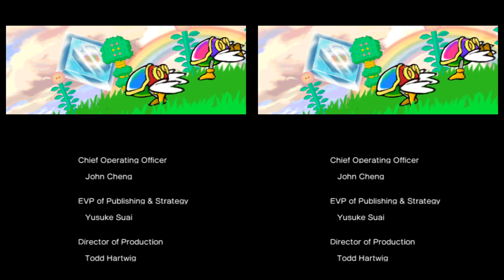Nintendo 3DS Longplay - Fantasy Zone II W (Crosseye3D)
3D Fantasy Zone II W, developed and published by M2 in 2015. This is the standalone eShop release. The game is also part of the SEGA 3D Classics collection and (セガ3D復刻アーカイブス2, Sega 3D Fukkoku Ākaibusu 2, Sega 3D Reprint Archives 2) in the Japanese region.

"The popular shooter Fantasy Zone is back, and it is bigger than ever! Players can continue the story with Fantasy Zone II: The Tears of Opa-Opa, a remake of the original Master System game, or experience an all-new endless mode, Fantasy Zone II: Link Loop Land!"

Out of all the 3D conversion if currently recorded, this appears to be one of the better one with multiple background layers helping to make this 2d to 3d conversion really pop.

This longplay is a run through tears of Opa-Opa mode leading up to the best ending.  This involved fighting each boss in the Night zones and taking the tear drop into the final battle zone.  Doing so makes those final levels challenging as you have no weapon 3 super power.  There are two other ending that require completing the game in each zone without the tear.

00:00:00 Intro
00:00:30 Pastaria
00:02:41 Sarcard
00:04:38 Hiyarican
00:06:31 Vow Vow
00:08:34 Caprifa
00:11:14 Fuwaread
00:13:23 Sbardius
00:15:47 Volfine
00:20:02 Bright Ending
00:21:58 M2 Credits